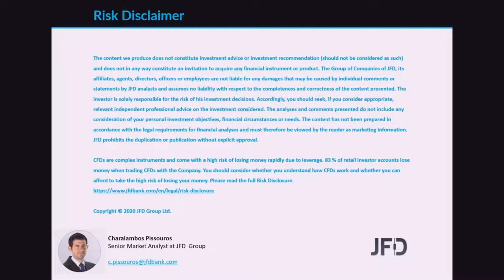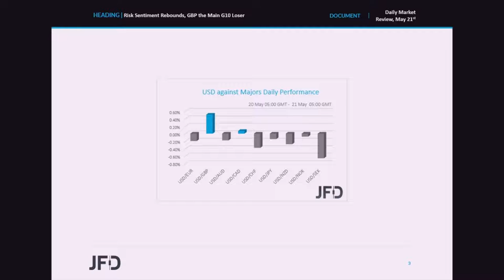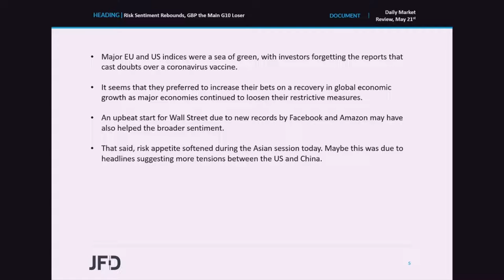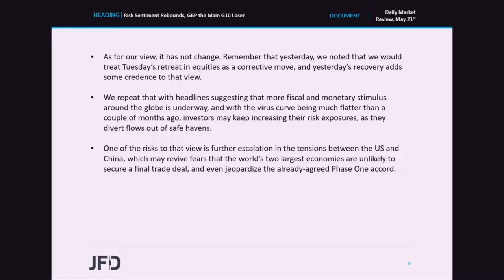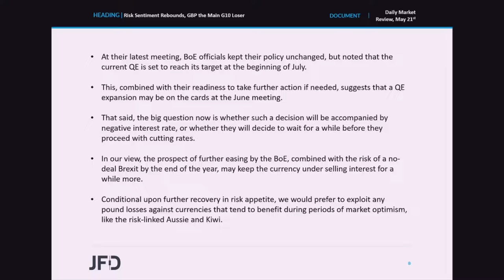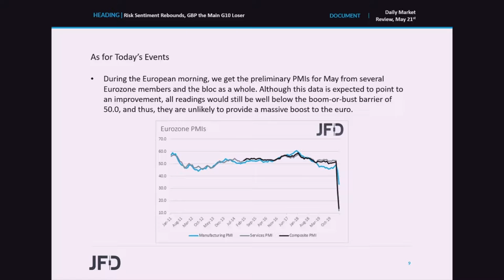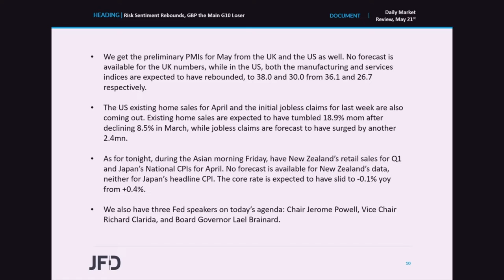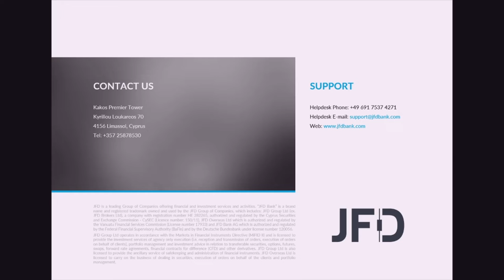Daily Market Review: Risk Sentiment Rebounds, GBP the Main G10 Loser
Equity indices rebounded yesterday, perhaps as investors decided to increase their bets over a global economic recovery due to further loosening of the restrictive measures imposed to prevent the coronavirus from spreading at a fast pace. In the FX world, the pound was the main loser following the disappointing UK CPIs for April, as well as fresh comments over the adoption of negative interest rates by the BoE.